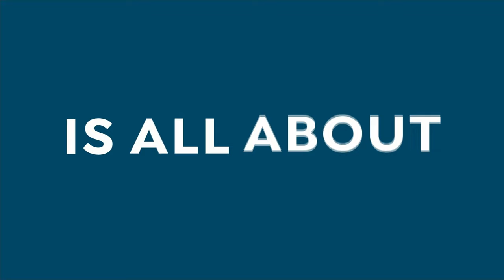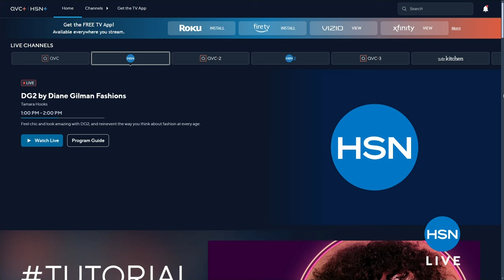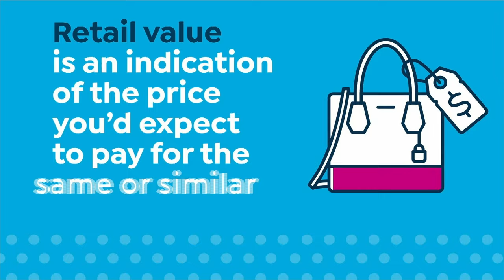HSN | DG2 by Diane Gilman Fashions 04.20.2024 - 01 PM